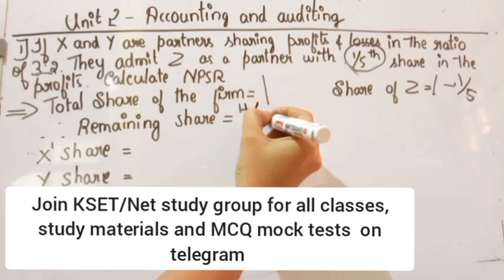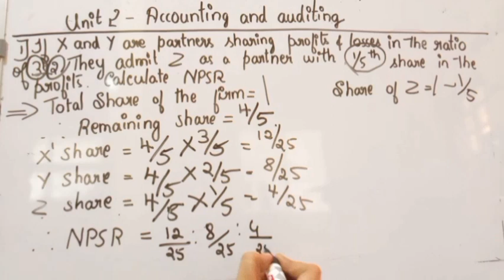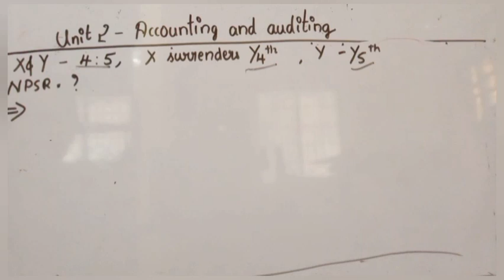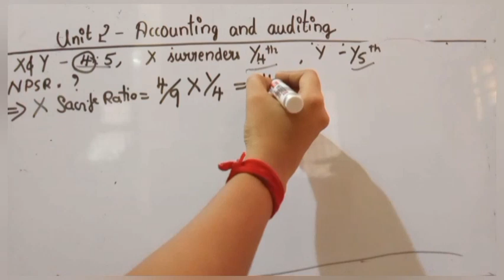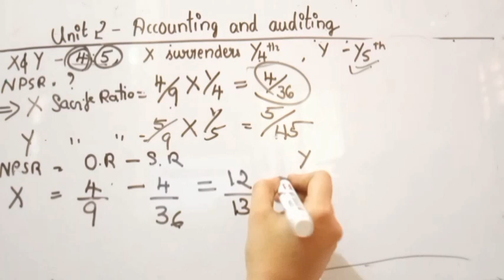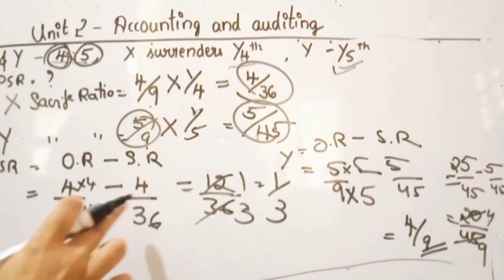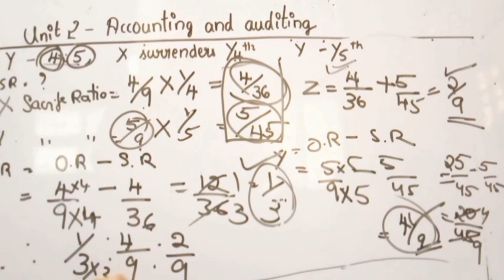kset/ net classes - NPSR calculation